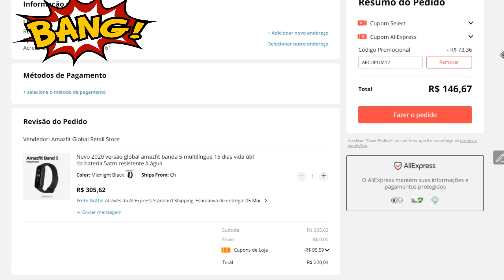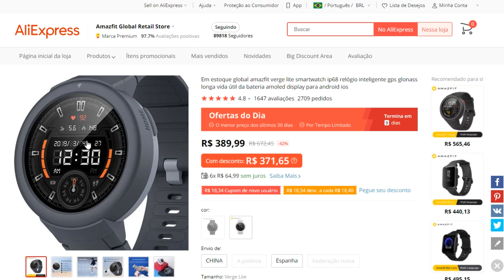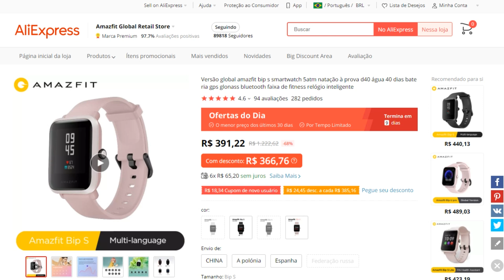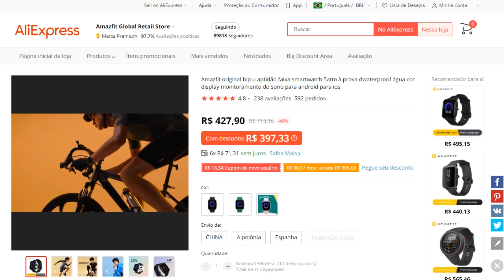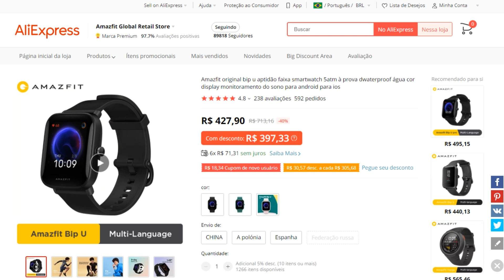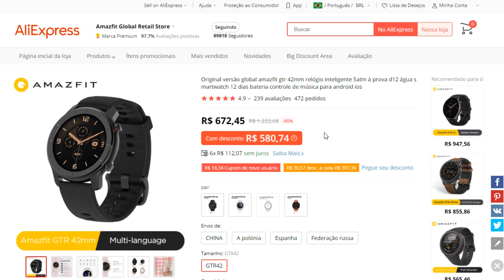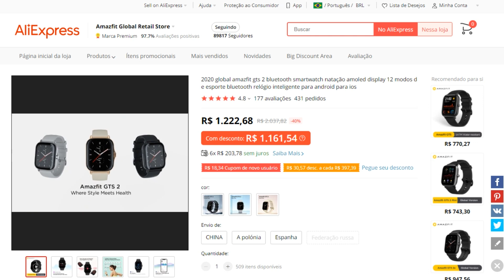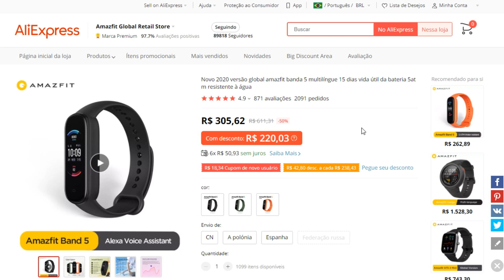6 SMARTWATCHES da XIAOMI muito procurados com EXCELENTE DESCONTO!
Os smartwatches Amazfit GTR 2 e Amazfit GTS 2 foram lançados nesta semana pela Huami, empresa que tem a Xiaomi como um dos principais investidores. Os relógios inteligentes chegam ao exterior por US$ 179, valor equivalente a R$ 1.140 na conversão direta. As fichas técnicas dos aparelhos trazem monitoramento de stress, medição de oxigênio no sangue e a de frequência cardíaca.

Os dois modelos apresentam elementos em comum, apesar de já se diferenciarem pelo formato da tela. Ambos têm painel curvo com tecnologia AMOLED e proteção Gorilla Glass 3. No entanto, enquanto o GTS 2 opta pelo formato circular de 1,39 polegada, o GTR 2 traz uma tela retangular de 1,65 polegada que lembra o design do Apple Watch.

As cores disponíveis para o Amazfit GTS 2 são preto, dourado e cinza. Já o GTR 2 tem apenas uma versão em acabamento preto.

Em relação à bateria, o Amazfit GTS 2 traz 246 mAh na capacidade, enquanto o Amazfit GTR 2 conta com 471 mAh. Na prática, o primeiro aparelho promete operar durante sete dias sem precisar de recarga, enquanto o segundo pode proporcionar o dobro, ou seja, 14 dias longe das tomadas.

Os dois aparelhos têm suporte à assistente virtual Alexa, da Amazon. Esta funcionalidade pode trabalhar off-line e conta com mais de 65 comandos de voz. Quanto ao idioma, a Huami garante 15 línguas diferentes no relógio.

Para além das 12 modalidades esportivas oferecidas, os dispositivos também são capazes de rastrear a frequência cardíaca e a saturação de oxigênio, bem como observar os níveis de estresse e o sono. Para completar a ficha técnica, eles ainda incluem nas especificações Bluetooth 5.0, 3 GB de armazenamento e a resistência à água em profundidade de 5 ATM, ou seja, permite mergulho de até 50 metros de profundidade. No entanto, não apresenta GPS integrado.

Especificação
Marca Xiaomi (Amazfit)
Modelo GTS 2
Cor Preto
Tipo de tela AMOLED
PPI 341
Sensores (saúde) BioTracker auto-desenvolvido de HuamiTM2 sensor de dados biológicos PPG (suporte de oxigênio no sangue)
Sensores (movimento) Sensor de pressão de ar, sensor de aceleração , sensor giroscópio, sensor geomagnético, sensor de luz ambiente
Conexão Bluetooth 5.0, WLAN 2.4 GHz
Capacidade da bateria 246 mAh (valor típico)
Método de Carregamento Suporte de carregamento magnético
Dispositivos suportados Android 5.0 ou iOS 10.0 e superior
Dimensões 42,8 x 35,6 x 9,7 mm